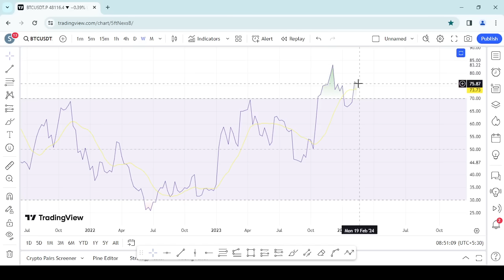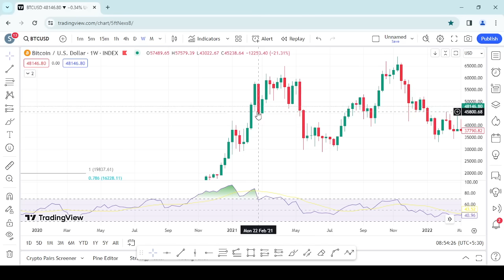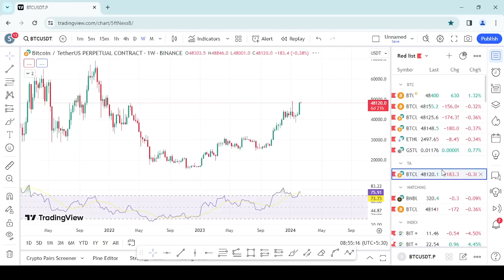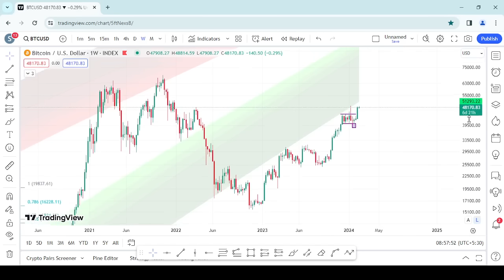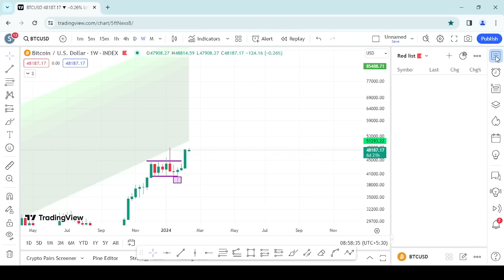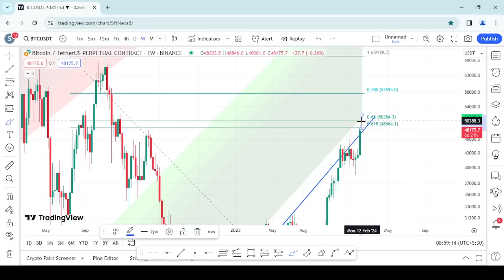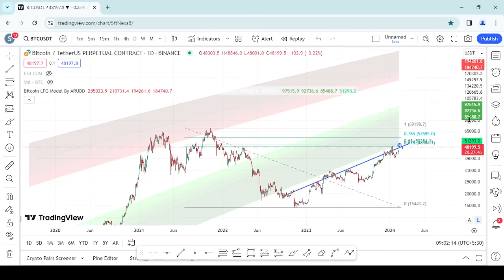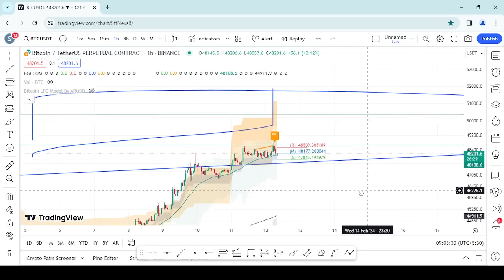Bitcoin to 200000$ ? is it possible ? You must keep an eye on this indicator - Sinhala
මේ ඉන්ඩිකේටර් එක ගැන අවධානයෙන් ඉන්න..